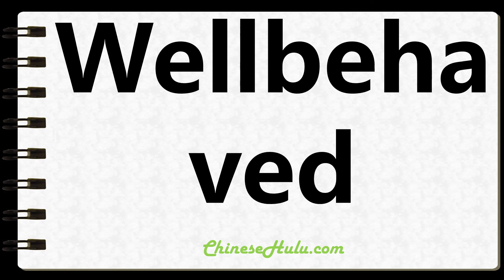How to Write Wellbehaved in Chinese